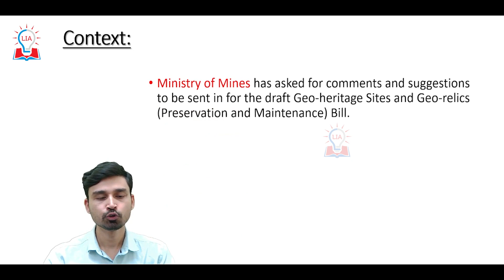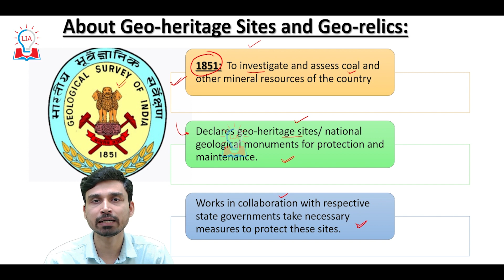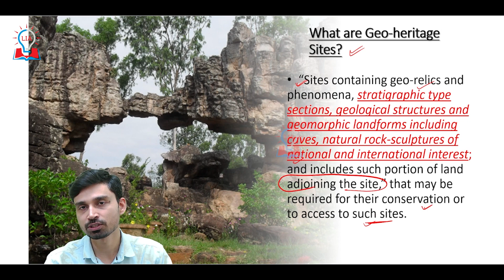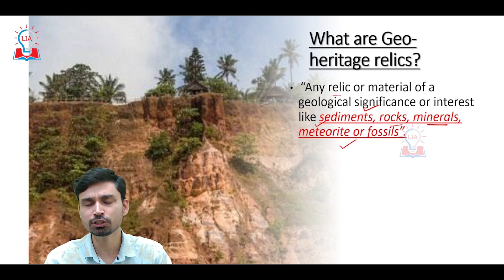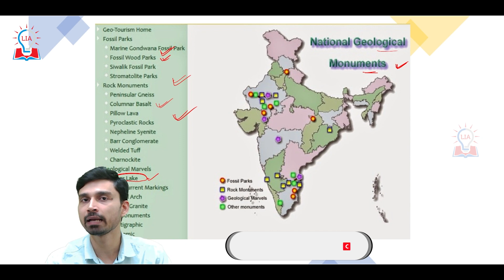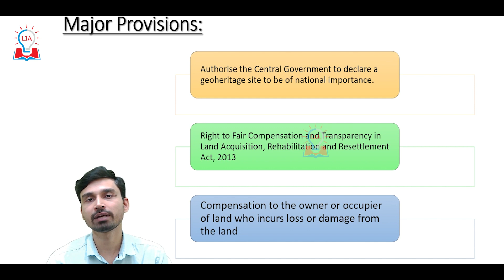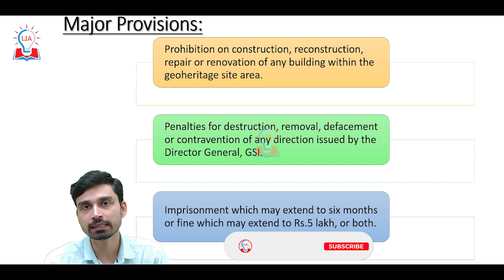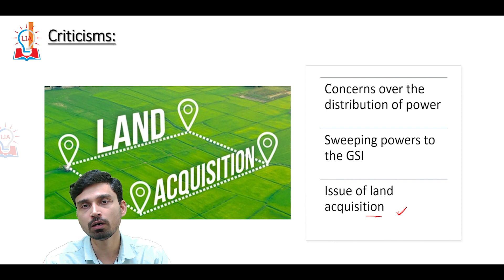GeoHeritage Sites and Geo Relics Bill | Need, Provisions & Criticism - Explained | Legacy IAS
Hello Students, in this video we are going to discuss about GeoHeritage Sites and Geo Relics Bill. To Know more about Need, Provisions & Criticism of GeoHeritage Sites and Geo Relics Bill, Watch our full video till the end